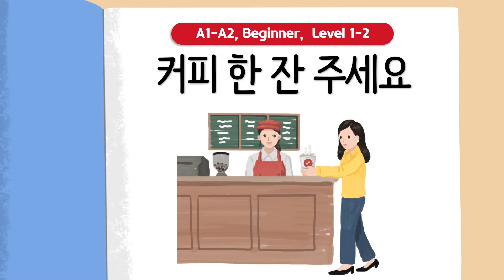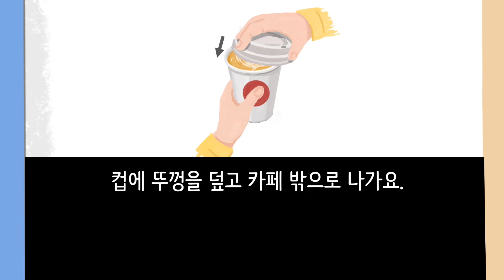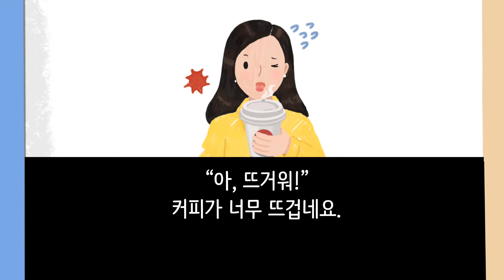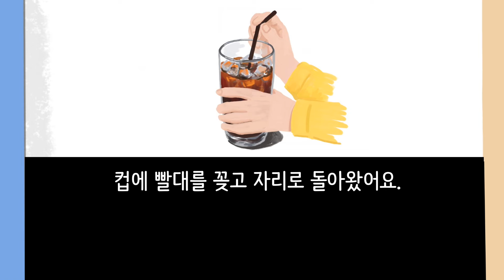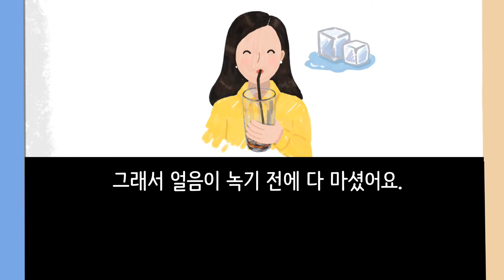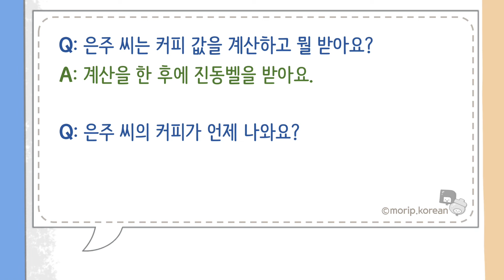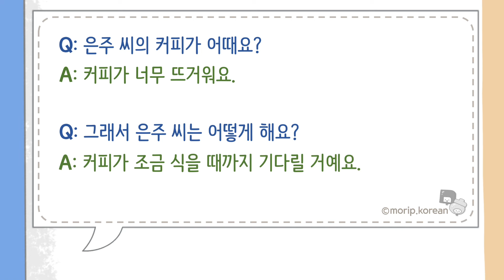BEGINNER Korean Story | A cup of coffee, please☕❤️ | A1-A2 | Korean Listening Reading Practice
Learn Korean through Comprehensible Input Stories. 📖
This short story is written for BEGINNER Korean learners.📘
 Time stamps
00:10  Main Story    (Present Tense + -아요/어요)
02:19  Same & Different Story  (Past Tense + -아요/어요)
04:27  Questions about the Story
📍 In this story, a woman named 은주 orders a coffee at a café.
       Listen carefully to what she orders, where she drinks it, and what it likes.
📍You have the option to turn English subtitles on or off.

We hope you enjoy this Korean short story with subtitles and pictures.🤗
【How to use this video to learn Korean】
🎧Listen to the story!
🙆Understand the story!
🔁Listen to the story 10 or more times! (use your spare time)
📈By doing so, you'll naturally acquire/learn Korean.

【about Korean Short Stories】
🌟The goal of the KOREAN SHORT STORIES on our channel is to provide comprehensible input to Korean language learners.
🌟So, every Korean short story includes slow, clear Korean narration, Korean subtitles, and contextual pictures.
🌟In addition, every story tells the same story in a different way, and also provides speaking practice at the end.

✍️All the stories written by teachers of '몰입한국어'
🖼️All the illustrations by Seoh_Yeon